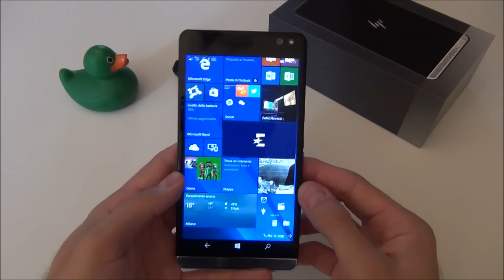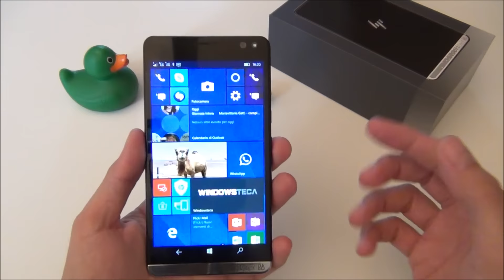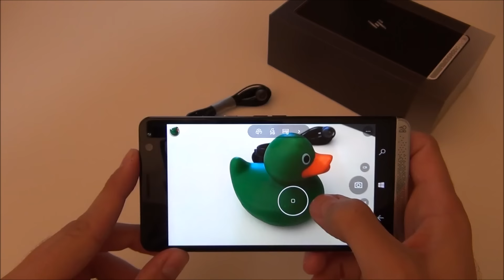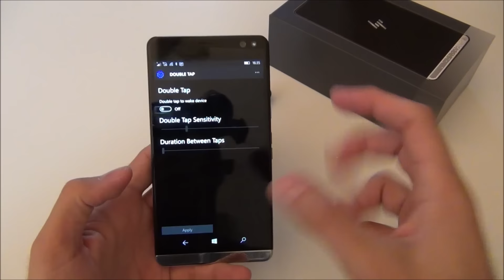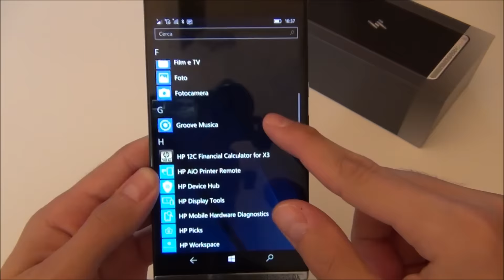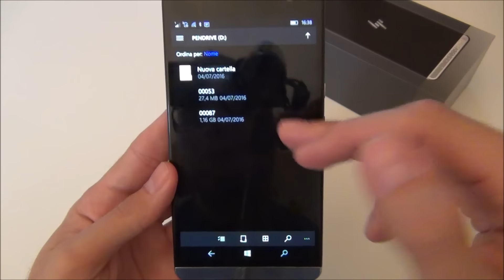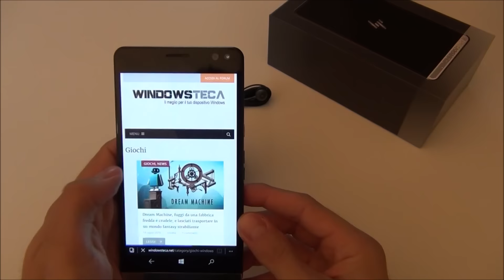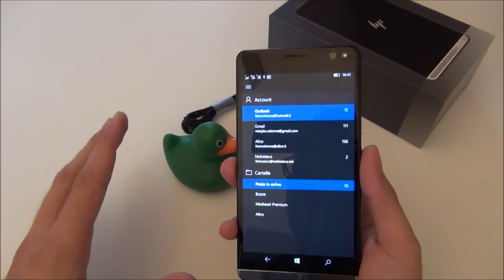HP Elite x3, recensione by Windowsteca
Recensione di HP Elite x3 dopo l'installazione dell'Anniversary Update di Windows 10 Mobile. Per maggiori info vai qui

Acquista HP Elite x3 su Amazon